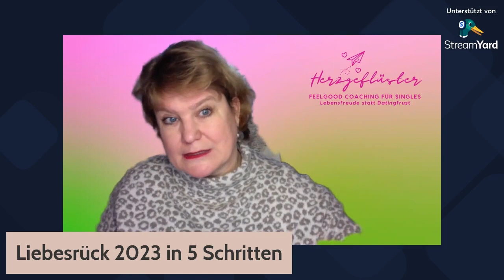#111 Liebesrückblick 2023 in 5 Schritten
𝗟𝗶𝗲𝗯𝗲𝘀𝗿𝘂̈𝗰𝗸𝗯𝗹𝗶𝗰𝗸 𝟮𝟬𝟮𝟯 𝗶𝗻 𝟱 𝗦𝗰𝗵𝗿𝗶𝘁𝘁𝗲𝗻 - 𝗲𝗶𝗻𝗲 𝗥𝗲𝗶𝘀𝗲 𝗱𝘂𝗿𝗰𝗵 𝗱𝗲𝗻 𝗟𝗶𝗲𝗯𝗲𝘀𝗷𝗮𝗵𝗿

Die letzten Stunden von 2023 sind angebrochen. Höchste Zeit, dein Liebesjahr in Sachen Partnersuche, Dating und Single Dasein zu reflektieren.

𝗜𝗰𝗵 𝗴𝗲𝗯𝗲 𝗱𝗶𝗿 𝗵𝗲𝘂𝘁𝗲 𝟱 𝗥𝗲𝗳𝗹𝗲𝘅𝗶𝗼𝗻𝘀𝗳𝗿𝗮𝗴𝗲𝗻 𝗮𝗻 𝗱𝗶𝗲 𝗛𝗮𝗻𝗱, 𝗱𝗶𝗲:

💟 dir mehr Klarheit schenken auf welches Verhalten du 2024 dankend verzichtest und von welchen Begegnungen du mehr möchtes

💟 dir aufzeigen, dass auch wenn Mr. oder Ms. Right weiterhin auf sich warten lassen du jede Menge wunderschöner Herzmomente 2023 erlebt hast und dabei etwas lernen konntest - über dich und die Liebe ganz allgemein.

💟 wen und was du endgültig hinter dir lassen willst

Pausiere dieses Video gern nach jeder Frage, um dir Notizen zu machen. Und wenn du magst verbrenne deine Notizen anschließend, um auch symbolisch alles in alten Jahr zu lassen.

𝗜𝗰𝗵 𝘄𝘂̈𝗻𝘀𝗰𝗵𝗲 𝗱𝗶𝗿 𝘃𝗶𝗲𝗹𝗲 𝗔𝗵𝗮-𝗠𝗼𝗺𝗲𝗻𝘁𝗲 𝗱𝗮𝗺𝗶𝘁 𝘂𝗻𝗱 𝘃𝗼𝗿 𝗮𝗹𝗹𝗲𝗺 𝗲𝗶𝗻 𝗴𝗿𝗮𝗻𝗱𝗶𝗼𝘀𝗲𝘀 𝟮𝟬𝟮𝟰 𝗺𝗶𝘁 𝘃𝗶𝗲𝗹𝗲𝗻 𝗛𝗲𝗿𝘇𝗺𝗼𝗺𝗲𝗻𝘁𝗲𝗻, 𝗱𝗶𝗲 𝗱𝗲𝗶𝗻 𝗛𝗲𝗿𝘇 𝗸𝗹𝗼𝗽𝗳𝗲𝗻 𝗹𝗮𝘀𝘀𝗲𝗻 𝘂𝗻𝗱 𝗱𝗶𝗿 𝗱𝗲𝗻 𝗔𝘁𝗲𝗺 𝗿𝗮𝘂𝗯𝗲𝗻. Vor allem aber danke ich dir, dass du Teil meiner Community bist und ich dich ermutigen darf, erneut an die Liebe zu glauben.

I𝗰𝗵 𝘄𝘂̈𝗻𝘀𝗰𝗵𝗲 𝗱𝗶𝗿 𝗲𝗶𝗻𝗲𝗻 𝗴𝗿𝗮𝗻𝗱𝗶𝗼𝘀𝗲𝗻 𝗦𝘁𝗮𝗿𝘁 𝗶𝗻 𝟮𝟬𝟮𝟰 𝘂𝗻𝗱 𝗳𝗿𝗲𝘂𝗲 𝗺𝗶𝗰𝗵, 𝘄𝗲𝗻𝗻 𝘄𝗶𝗿 𝘄𝗲𝗶𝘁𝗲𝗿𝗵𝗶𝗻 𝘃𝗲𝗿𝗯𝘂𝗻𝗱𝗲𝗻 𝗯𝗹𝗲𝗶𝗯𝗲𝗻.

𝗦𝗼𝗳𝗲𝗿𝗻 𝗱𝘂 𝗱𝗶𝗿 𝗲𝗶𝗻𝗲 𝟭:𝟭 𝗕𝗲𝗴𝗹𝗲𝗶𝘁𝘂𝗻𝗴 𝘃𝗼𝗻 𝗺𝗶𝗿 𝘄𝘂̈𝗻𝘀𝗰𝗵𝘁 𝗯𝘂𝗰𝗵𝗲 𝗱𝗶𝗿 𝗴𝗲𝗿𝗻 𝗱𝗲𝗶𝗻 𝘂𝗻𝘃𝗲𝗿𝗯𝗶𝗻𝗱𝗹𝗶𝗰𝗵𝗲𝘀 𝗞𝗲𝗻𝗻𝗹𝗲𝗿𝗻𝗲𝗻 und wir klären beim virtuellen Kaffee wie ich dich unterstützen kann. Hier kannst du deinen Termin buchen:

Spoiler: Bei Buchung bis zum 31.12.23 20 Uhr bekommen drei Singles mein 1:1 Programm zum Sonderpreis von EUR 222,- statt EUR 499,-

Auf die Liebe, weil du es dir wert bist.
Meike
𝘼𝙡𝙡𝙚 𝙅𝙖𝙝𝙧𝙚 𝙬𝙞𝙚𝙙𝙚𝙧 𝙎𝙞𝙣𝙜𝙡𝙚? 2024 𝙞𝙨𝙩 𝙎𝙘𝙝𝙡𝙪𝙨𝙨 𝙢𝙞𝙩 𝙎𝙞𝙣𝙜𝙡𝙚𝙡𝙞𝙣𝙜𝙚𝙡𝙞𝙣𝙜. 𝙒𝙞𝙚 𝙙𝙪 𝙙𝙖𝙨 𝙢𝙤̈𝙜𝙡𝙞𝙘𝙝 𝙢𝙖𝙘𝙝𝙨𝙩, 𝙚𝙧𝙛𝙖̈𝙝𝙧𝙨𝙩 𝙙𝙪 𝙞𝙣 6 𝙒𝙤𝙧𝙠𝙨𝙝𝙤𝙥𝙨 𝙙𝙚𝙨 𝘾𝙊𝙉𝙎𝘾𝙄𝙊𝙐𝙎 𝙇𝙊𝙑𝙀 𝙊𝙉𝙇𝙄𝙉𝙀 𝙍𝙀𝙏𝙍𝙀𝘼𝙏 𝙫𝙤𝙢 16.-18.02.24. 𝙎𝙞𝙘𝙝𝙚𝙧𝙚 𝙙𝙞𝙧 𝙖𝙢 𝙗𝙚𝙨𝙩𝙚𝙣 𝙪𝙢𝙜𝙚𝙝𝙚𝙣𝙙 𝙙𝙚𝙞𝙣 𝙠𝙤𝙨𝙩𝙚𝙣𝙡𝙤𝙨𝙚𝙨 𝙏𝙞𝙘𝙠𝙚𝙩, um 2024 deine Lovestory neu zu schreiben. Hier bekommst du dein Ticket und alle Infos: